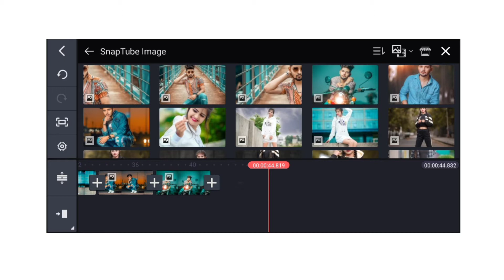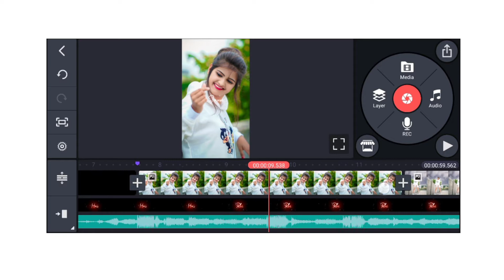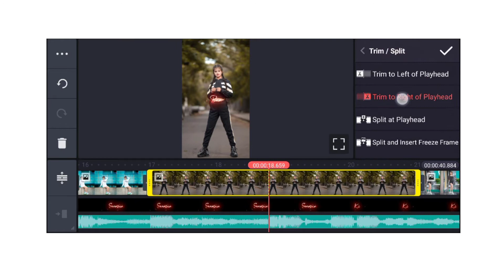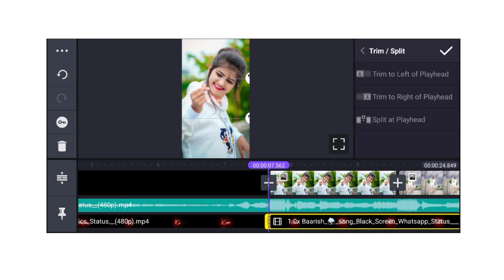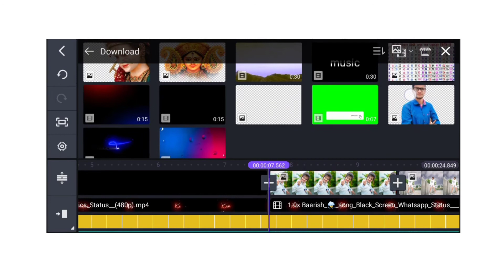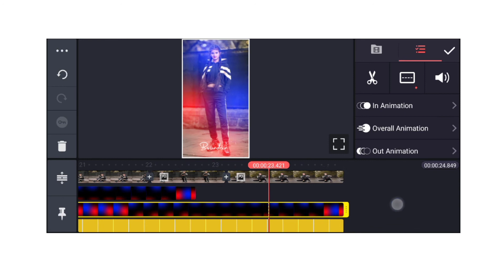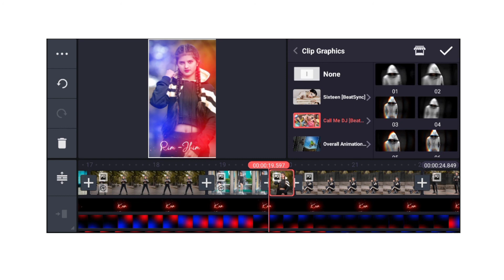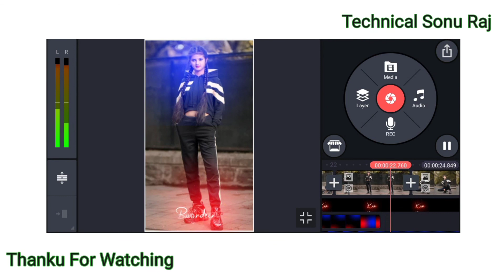new trending beatsyns shake effect status video editing kinemaster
🌀 FOLLOW ME🌀

Shake effect status video editing kinemaster video editing new style 2021